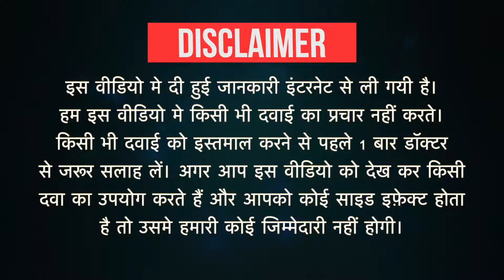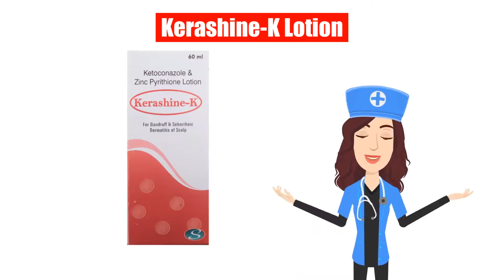Kerashine-K Lotion Uses in Hindi| Side Effects | Dose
Kerashine-K Lotion Uses in Hindi | Side Effects | Dosage